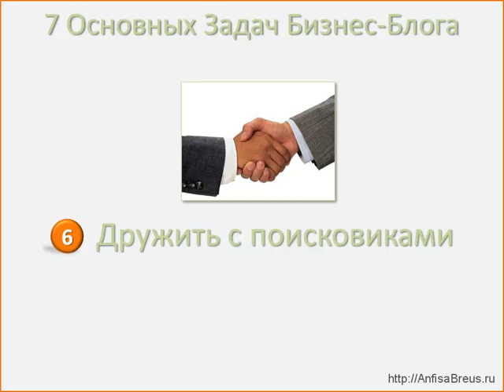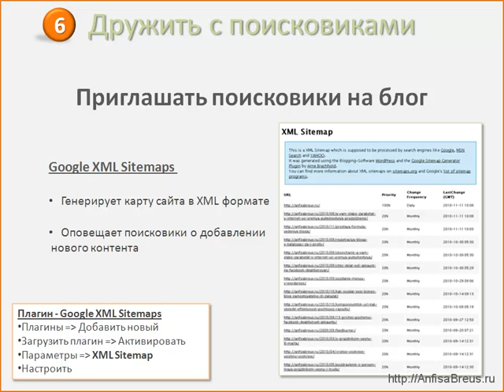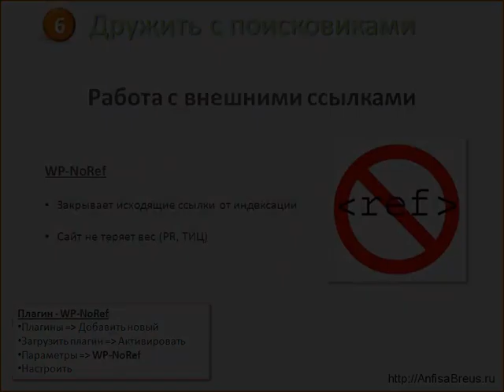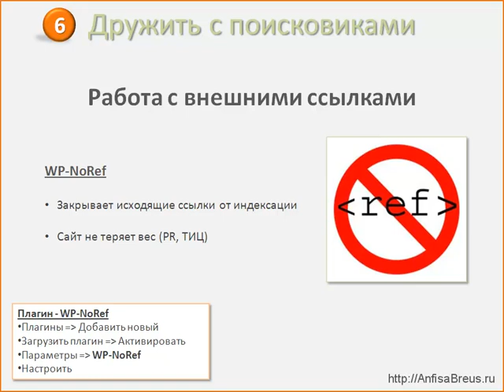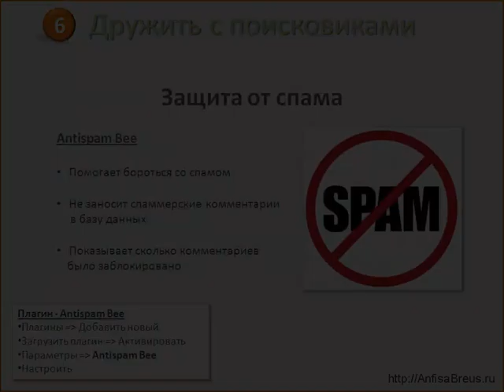Анфиса Бреус - Создание бизнес блога - Видео 9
7-я задача блога «Дружить с поисковиками»
(Video in Russian)